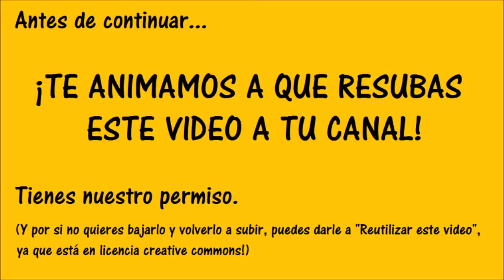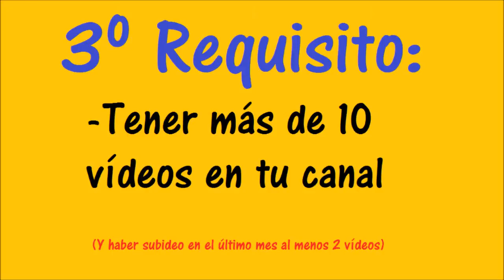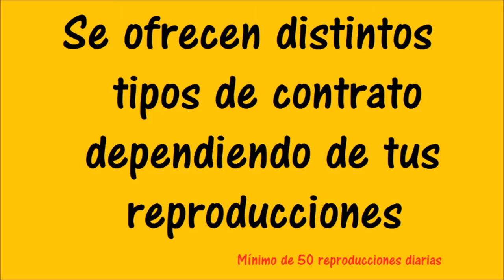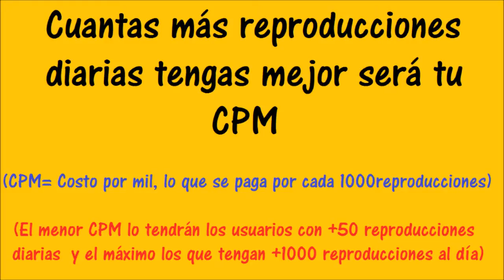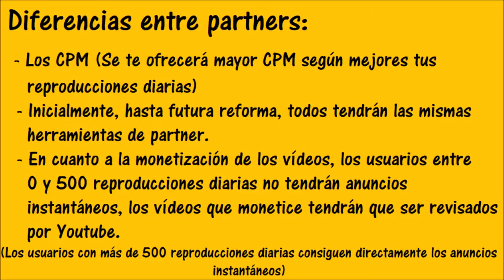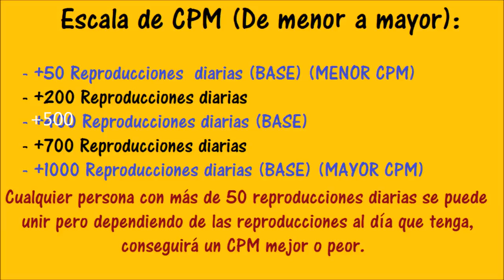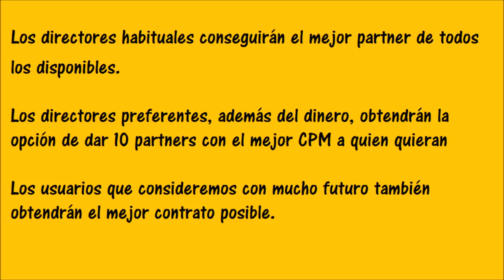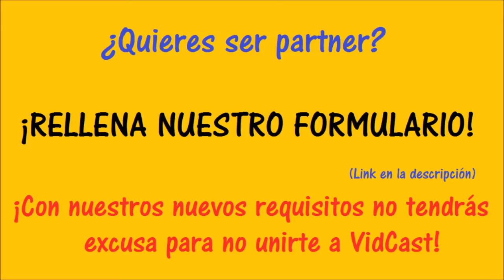¡Cómo ser partner de VidCastSpain! ¡NUEVOS REQUISITOS! [+50 Reproducciones diarias]